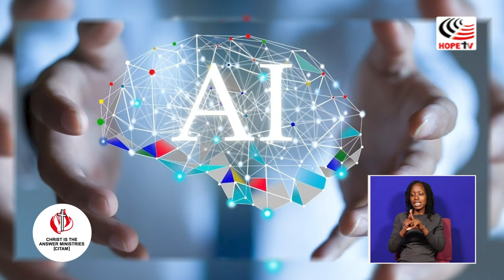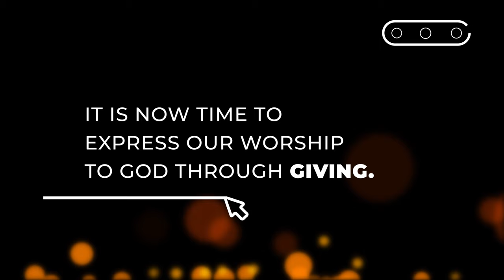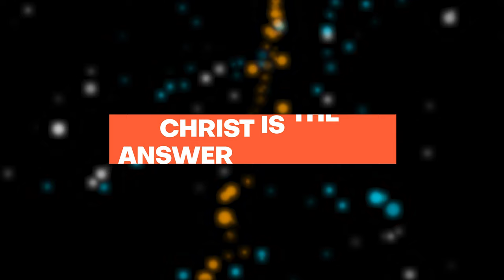WHEN IT IS ALL SAID AND DONE - An encouraging end of year sermon by Rev Kwame Rubadiri CITAM ||CBS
We are so glad that you have chosen to enjoy this service experience with us.
Take some time and to engage with us by liking, sharing and commenting using the hashtag